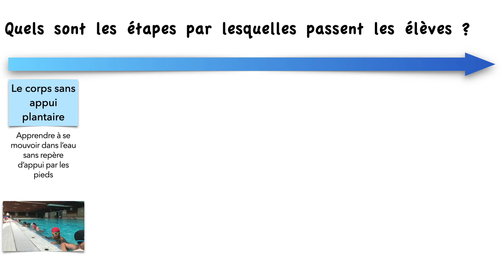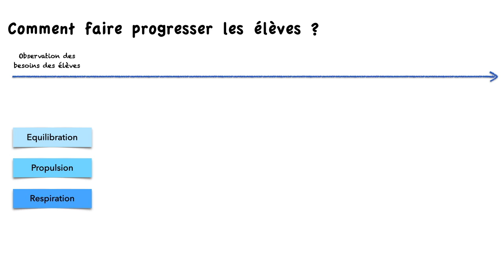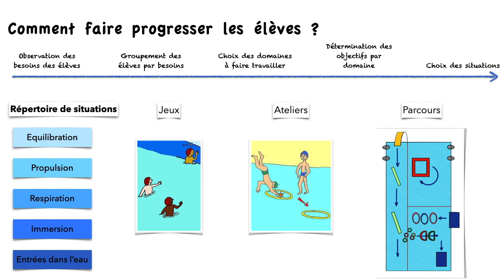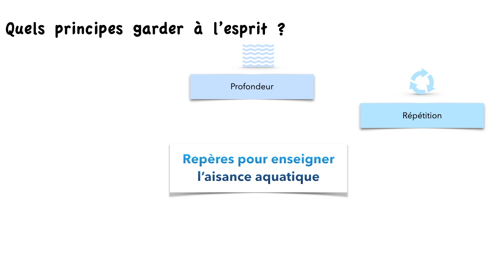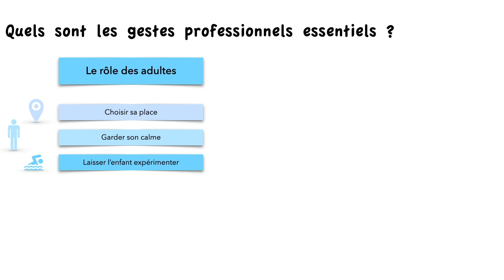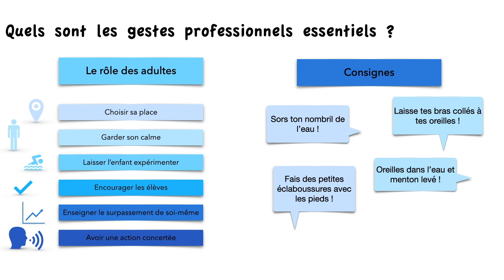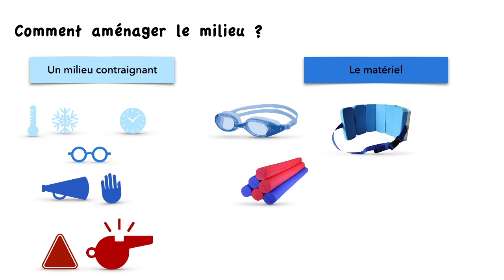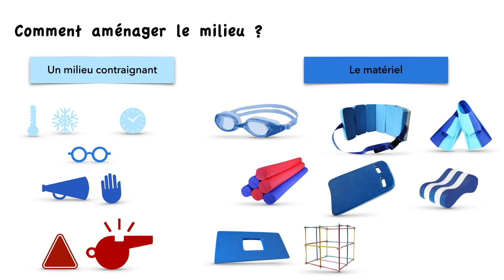Quelques principes didactiques de l'enseignement de la natation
Dans cette vidéo, vous trouverez les principes didactiques essentiels à connaitre pour enseigner la natation à l'école élémentaire.